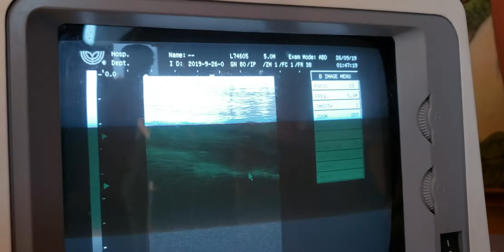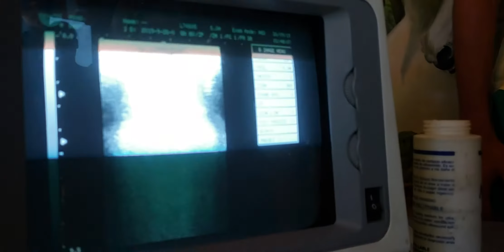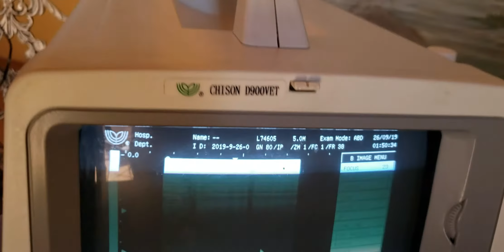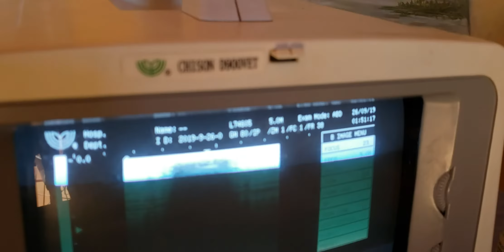#4 Curso Diagnóstico Ecográfico en Equinos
Dr. Carlos Federico Rodríguez Garantón. Médico Veterinario Especialista en Equinos.
33 años de experiencia
Egresado de la Universidad Central de Venezuela.
Facultad de Ciencias Veterinarias 1987 en Maracay, estado Aragua, Venezuela.
Colegio de Veterinarios del Distrito Federal #508 por 33 años.
Consultor Internacional en Equinos.
Ponente internacional, practicante equinos e investigador.
Escritor en revistas internacionales de caballos.

Certified Farrier by the American Farriers Association
Certified Journeyman Farrier by the Brotherhood of working Farriers Association
International tester BWFA

Miembro del International Hall of Fame para AFJ en el Churchill Downs Museum, Louisville, Kentucky, EE. UU. año 1999

Presidente @Caballosalud
Presidente de la Asociación de Médicos Veterinarios Practicantes en Equinos de Venezuela.
Presidente de la Asociación de Herradores de Venezuela.

1- Enlace de YouTube

2- Enlace de Twitter

3- Enlace de Facebook personal

4- Enlace Facebook page

5- Enlace Instagram

6- enlace Blog